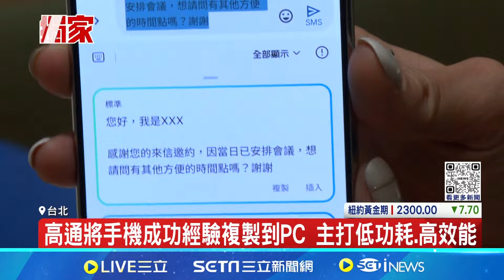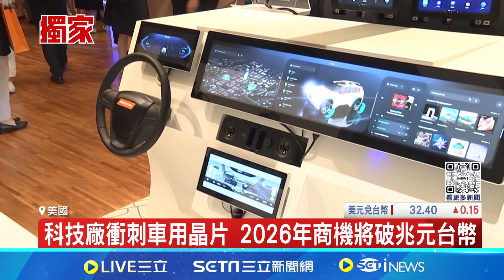高通拚營收成長 靠手機.PC.車用3大引擎驅動 科技廠衝刺車用晶片 2026年商機將破兆元台幣│記者 方昱翔 張庭翔 歐俊杰 彭志華│【台灣要聞】20240611│三立iNEWS